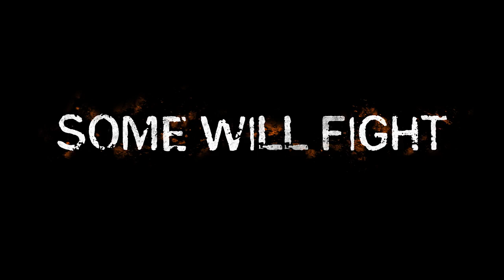Orange is the New Black Season 4 Official Trailer HD